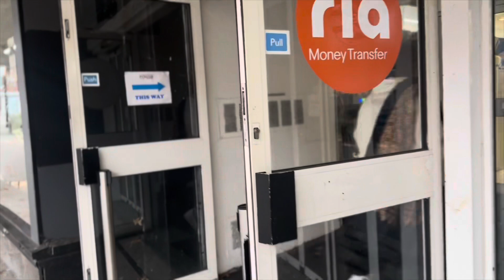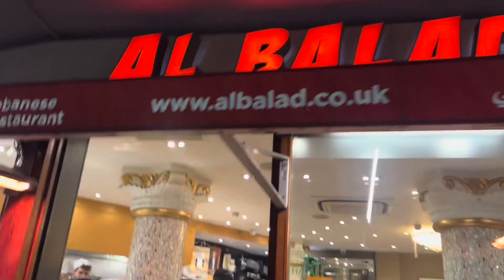London's Christmas Lights Switched On For 2023. ফার্নিচার দেখতে গেলাম আর কী নিয়ে আসলাম! 😍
ফার্নিচার দেখতে গেলাম আর কী নিয়ে আসলাম! খুব সুন্দর কিছু সময় কাটালাম দুজনে! London's Christmas Lights Switched On For 2023